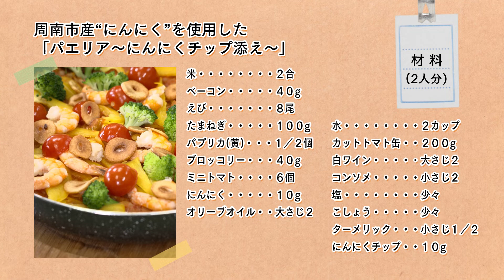もぐもぐしゅうなん2022年6月_パエリア～にんにくチップ添え～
『しゅうなん食育レシピ』紹介動画
周南市がCATVでお送りしている市政情報番組、「もぐもぐしゅうなん」2022年6月放送の内容です。「周南市食生活改善推進協議会」様の協力により制作しています。